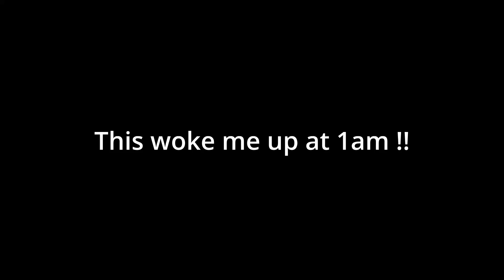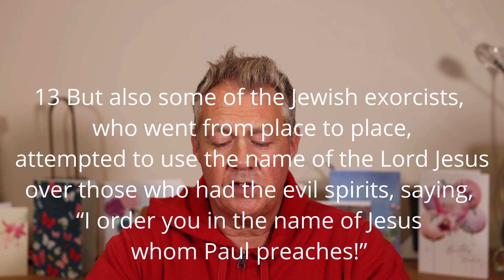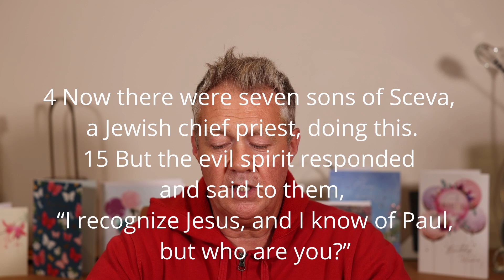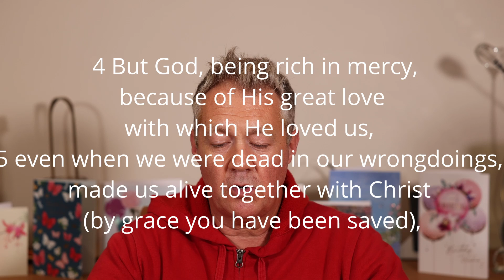A Demon In My Bedroom, Here Is What Happened Next! A Prophetic Message for Christians Today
Witness a Christian's response to a demon in the darkness of the night. Don't be afraid, a powerful prophetic word as the demon attempts to attack, Christian fearlessly confronts and resists its wicked advances.

Welcome to Closer To God where  I share my evangelist journey along with some Bible study , sharing any prophetic word , healing testimonies or anything that God says. This can include end times dreams and visions, prayers, Holy Spirit encounters and anything God spoke to me and said.

Join us as we delve into this harrowing encounter, filled with incredible bravery and faith. Prepare yourself for a spine-tingling showdown as Christian's unwavering belief guides him during this intense supernatural struggle.